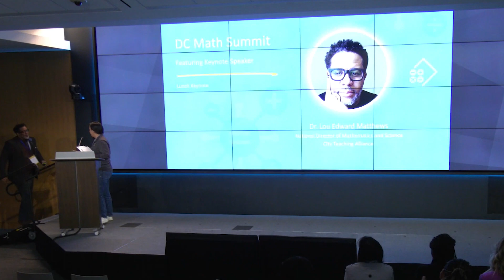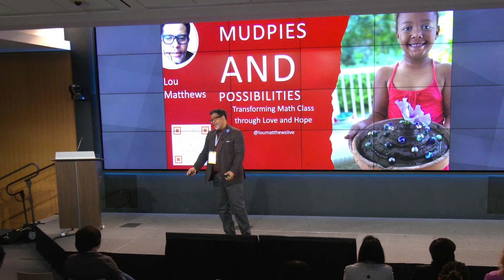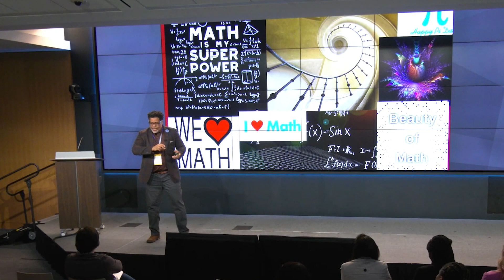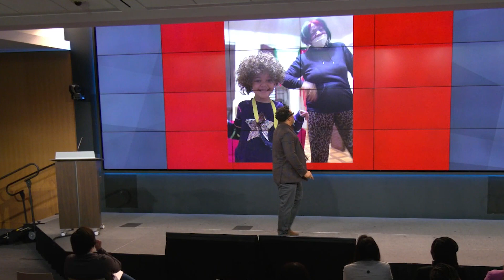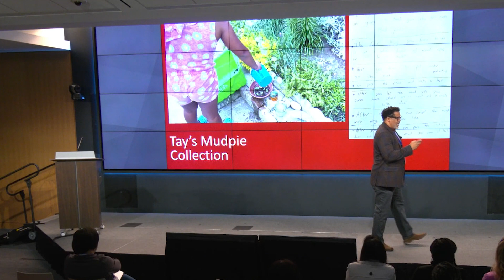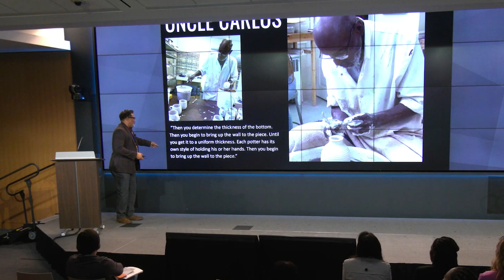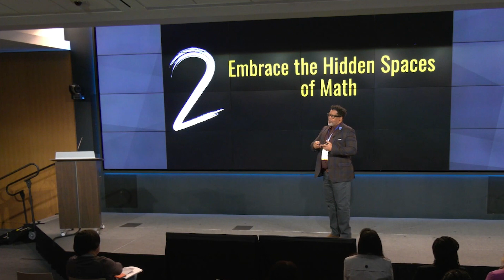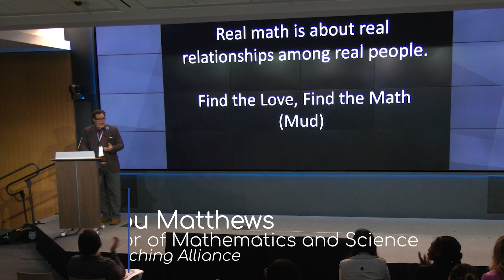DC Math Summit 2024 | Afternoon Keynote with Dr. Lou Matthews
Afternoon Keynote with Dr. Lou Matthews at the 2024 DC Math Summit.

Learn more about the 2024 DC Math Summit and access professional development materials